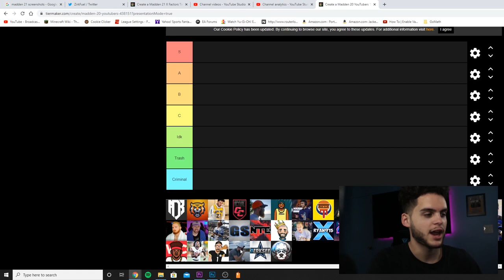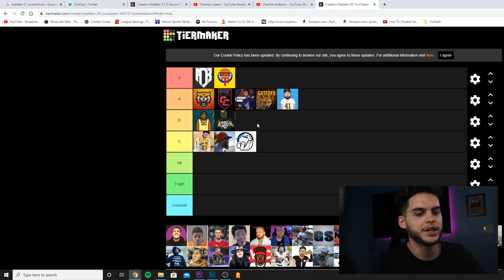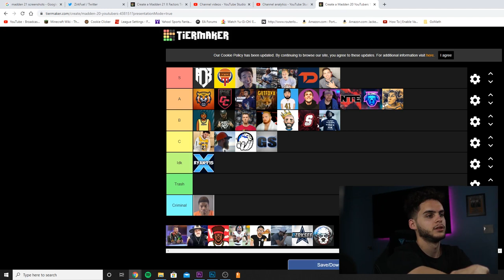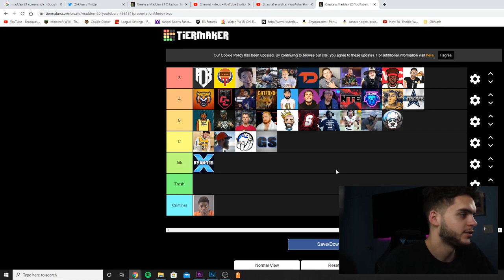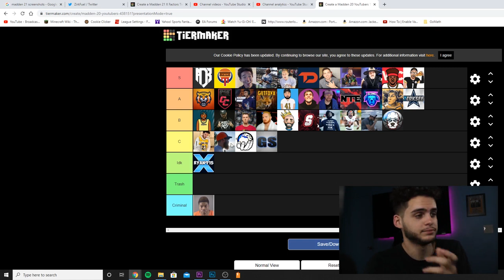RANKING MADDEN YOUTUBERS! MADDEN YOUTUBER TIER LIST! WHO IS THE BEST YOUTUBER? | MADDEN 20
mut 20
 ULTIMATE TEAM
poodle

madden 20